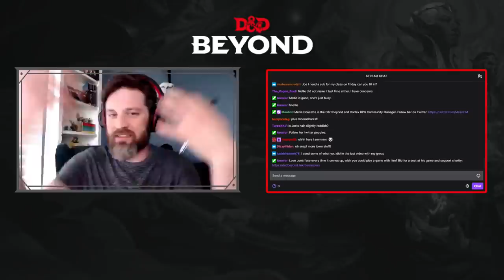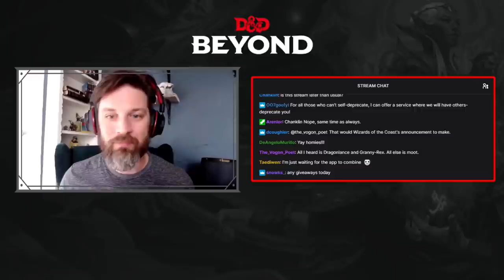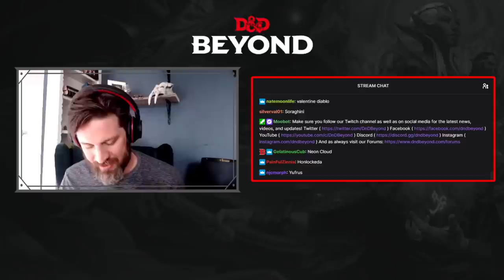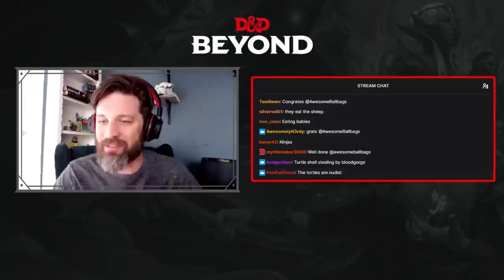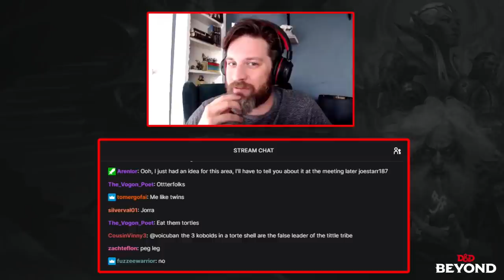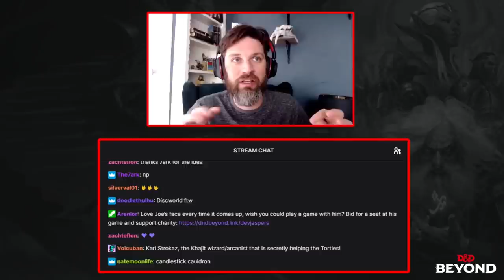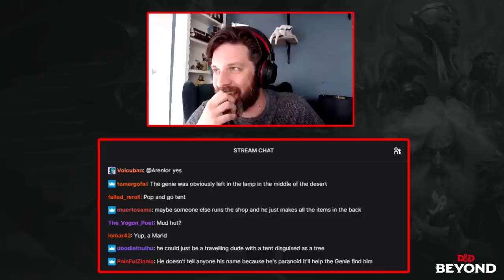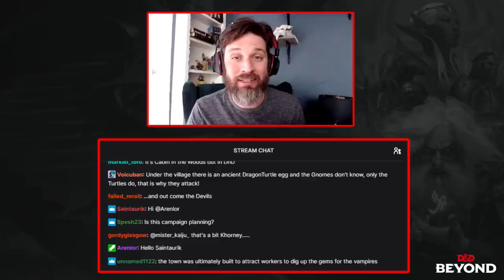Let's Build a Town Part 2 | D&D Beyond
Joe Starr & Twitch Chat reunite to continue building a D&D town. Today it's time to flesh it out more by adding more businesses, non-player characters and potential plot hooks. Missed part 1?

Joe Starr is the head of content for D&D Beyond and Fandom Tabletop. He’s a stand-up comedian, writer, and Emmy-nominated producer known for his work on Honest Trailers and Screen Junkies. Follow him on Twitter